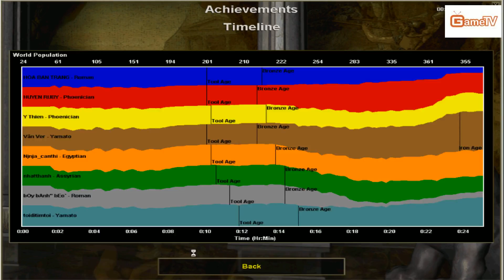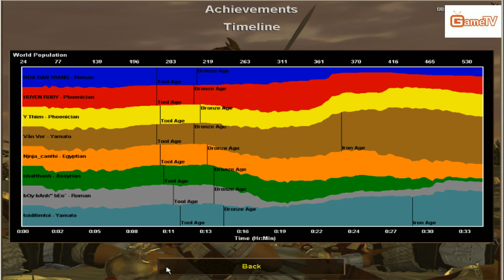AOE Liveshow GameTV Handsome và những người bạn 15 12 2013 C2t4